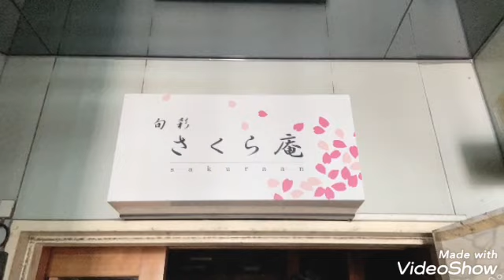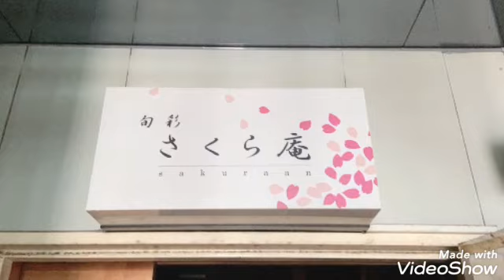旬菜さくら庵:くぼちゃん #3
作詞　くぼちゃん　WAKABA
作曲　くぼちゃん